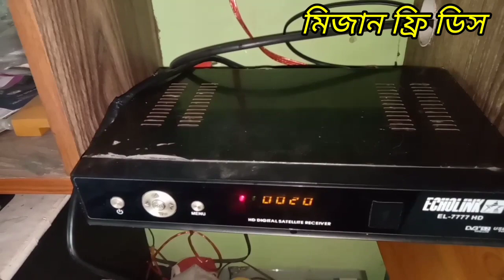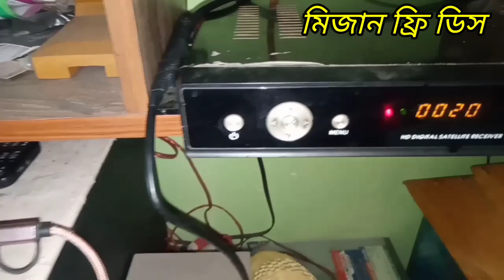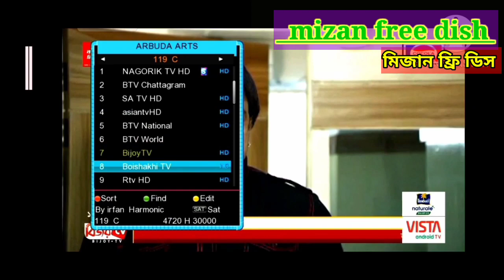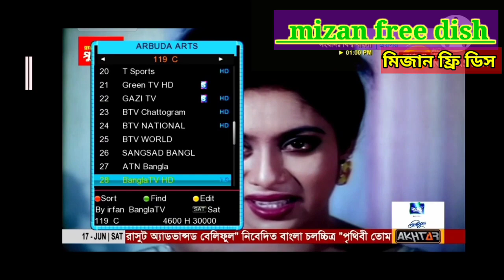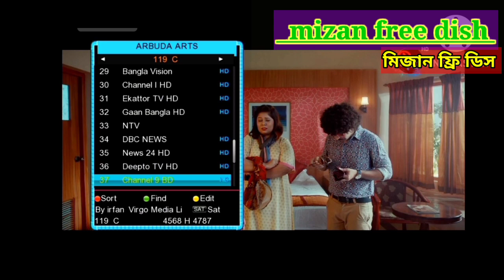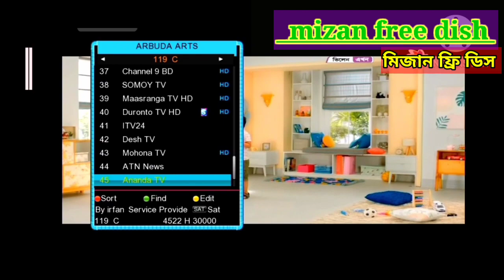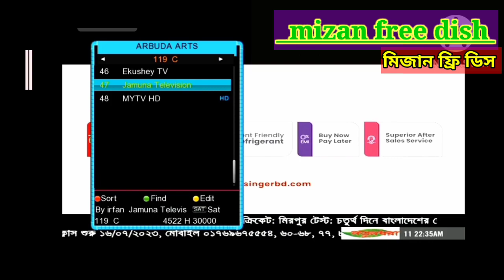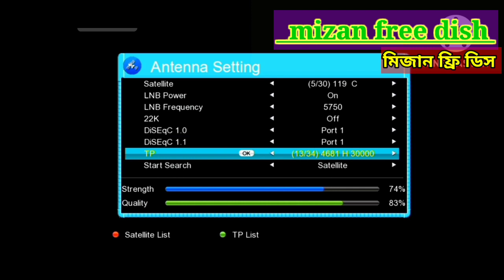ব্রেকিং নিউজ সরাসরি খেলার চ্যানেল দেখুন টি স্পোর্টস এর মাধ্যমে দেখে নেই ইস্ট্রং টিপি